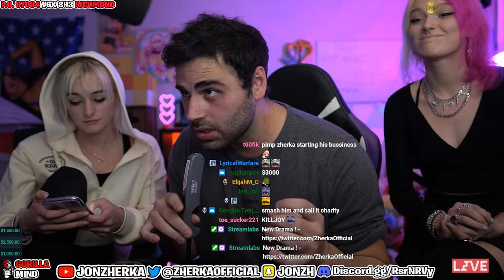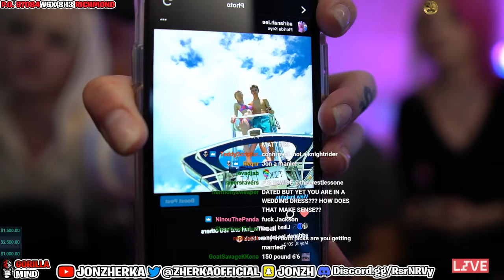Jon Zherka Frequency #11 - Relationship advice with step sisters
Jon Zherka is a viral Twitch streamer who did 500k views overnight and will be the #1 streamer on the platform! Ninja, shroud, sliker, tfue, pokimane, and everyone else should just quit now before they get humiliated.